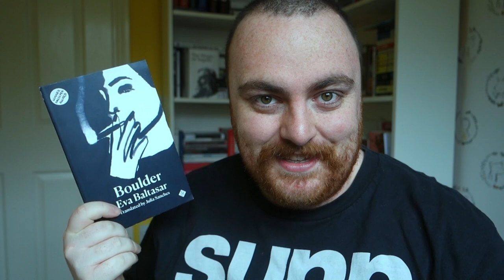BOULDER BY EVA BALTASAR BOOK REVIEW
She don't want kids, k?